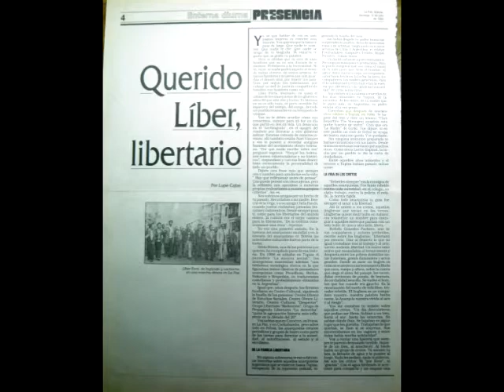LUPE CAJÍAS recuerda la obra de Liber Forti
Con motivo del centenario del nacimiento de Liber Forti (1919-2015), la periodista y biógrafa paceña Lupe Cajías hace memoria de los aportes del mismo a la cultura boliviana. Sucedió el año 2019 en evento especial en la Casa del Poeta, entidad dependiente de la Secretaría de Culturas del Gobierno Municipal de La Paz.